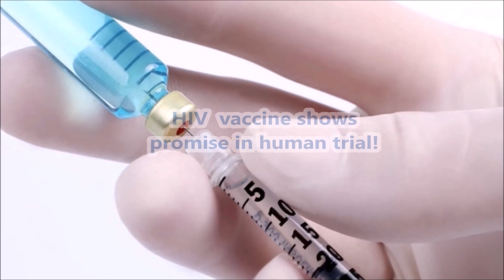HIV Vaccine Shows Promise in Human Trial! BBC REPORTS! Subtitle is On!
An HIV vaccine that has the potential to protect people around the world from the virus has shown promising results.
The treatment, which aims to provide immunity against various strains of the virus, produced an anti-HIV immune system response in tests on 393 people, a study in the Lancet found.
It also protected some monkeys from a virus that is similar to HIV.
More testing is now needed to determine if the immune response produced can prevent HIV infection in people.
About 37 million people worldwide live with HIV or Aids, and there are an estimated 1.8 million new cases every year.
But despite advances in treatment for HIV, both a cure and a vaccine for the virus have so far remained elusive.
The drug Prep, or pre-exposure prophylaxis, is effective at preventing HIV infection, but, unlike a vaccine, it needs to be taken regularly, even daily, to prevent the virus from taking hold.
Inventing a vaccine has proved an immense challenge for scientists, in part because there are so many strains of the virus, but also because HIV is adept at mutating to elude attack from our immune systems.
Previous attempts at HIV vaccines have been limited to specific strains of the virus found in certain parts of the world.
But for this "mosaic" vaccine, scientists have developed a treatment made up of pieces of different HIV viruses.
The hope is that it could offer much better protection against the almost unlimited number of HIV strains found across the world.
IMAGES
In a randomised, double-blind, placebo-controlled trial, scientists tested various combinations of the mosaic vaccine in people aged 18 to 50 who did not have HIV and were healthy.
The participants, from the US, Rwanda, Uganda, South Africa, and Thailand, received four vaccinations over the course of 48 weeks.
All of the vaccine combinations produced an anti-HIV immune system response and were found to be safe.
Scientists also carried out a parallel study where they gave rhesus monkeys the vaccine to protect them from getting simian-human immunodeficiency virus - a virus similar to HIV that infects monkeys.
The mosaic vaccine combination that showed the most promise in humans was found to protect 67% of the 72 monkeys from getting the disease.
"These results represent an important milestone," said Dan Barouch, professor of medicine at Harvard Medical School and lead author of the study.
However, Prof Barouch also cautioned that the findings needed to be interpreted with caution.
Though the vaccine triggered a response in the immune system of the people who took it, it is not clear if this would be enough to fight off the virus and prevent infection.
"The challenges in the development of an HIV vaccine are unprecedented, and the ability to induce HIV-specific immune responses does not necessarily indicate that a vaccine will protect humans from HIV infection," he added.
'Promising signs'
Nevertheless, the promising results of the study mean researchers will next test the treatment on 2,600 women in southern Africa who are at risk of getting the illness - one of only five vaccines to make it to this stage of so-called efficacy trials.
Only one vaccine has ever shown evidence of protecting against HIV.
A vaccine tested in Thailand lowered the rate of human infection by 31%, but the effect was considered too low to advance it to common use.
Dr Michael Brady, medical director at the Terrence Higgins Trust, said it was early days for the vaccine but the signs were "promising".
"However, it's important to be cautious and be clear that there's a lot of work to do before an effective HIV vaccine is readily available."
Dr Brady added that in the meantime there were already tools that were effective for preventing the disease from spreading, such as contraception and treatments for HIV-positive people that prevent them from passing on the virus.